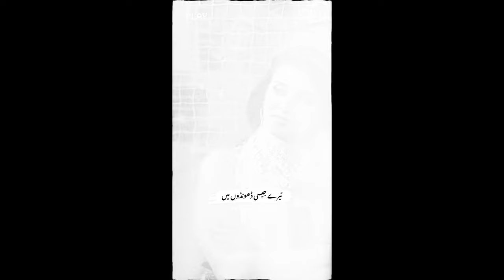Munawar Faruqui Shayari Collection || Urdu Sad Poetry Heart Touching || Urdu shayari Love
Urdu Shayari Collection || Munawar Faruqui Poetry ||
Munawar Faruqui Shayari || Munawar Faruqui Thug life ||
Heart Touching Urdu shayari || Heart Touching Urdu Poetry || sad Shayari || Broken Heart Poetry || Love Poetry || Mohabbat ki shayari || Sultan Writes ||